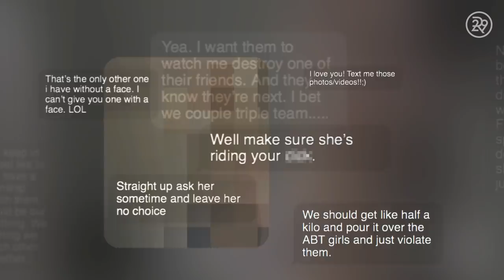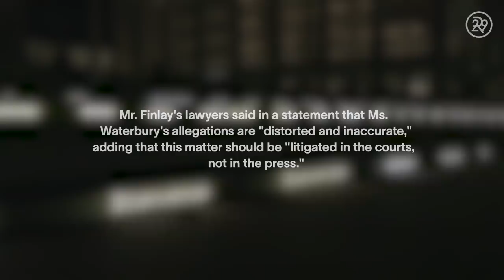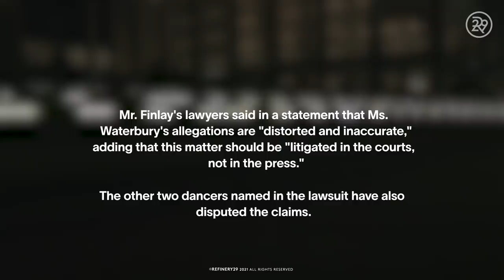The Dark Reality Of Being A Dancer | The Scarlet Letter Reports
Alexandra Waterbury sued New York City Ballet after discovering some of its male dancers had been exchanging explicit texts.

While the case raised concerns about unsafe atmospheres for dancers, Alexandra’s story has now fostered an important call for change.

This video was originally published on Vice and is being repurposed by Refinery29.